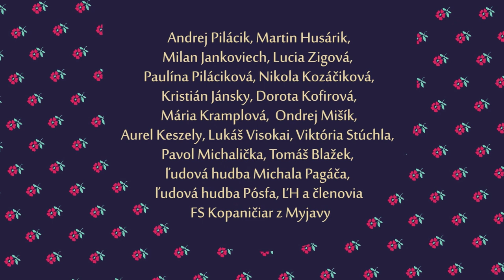TANCE ZÁPADNÉHO SLOVENSKA | Program tanečníkov sólistov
Medzinárodný folklórny festival MYJAVA 2021 – 61. ročník

Program prezentuje rozmanité hudobno-tanečné tradície západného Slovenska prostredníctvom tanečníkov – sólistov, víťazov a účastníkov celoštátnych súťaží.
Prirodzená transmisia tanečných tradícií už na Slovensku prebieha iba ojedinele. Nositeľmi sa tak stávajú interpreti, ktorí si osvoja jednotlivé ľudové tance a stávajú sa príkladmi, ktoré nasledujeme. V tomto programe sa pred muzikou predvedú tanečníci, ktorí dokážu verne interpretovať ľudový tanec v jeho prirodzenej bohatosti a kráse. Tento rok sme sa zamerali na interpretov ľudových tancov západného Slovenska. Chceme poukázať na spoločné a odlišné štýlotvorné znaky v jednotlivých typoch tancov v ich regionálnych obmenách.

Námet a scenár: Agáta Krausová
Režia: Slavomír Ondejka
Moderátor: Marek Hrin

Účinkujúci: Peter Hrabovský, Martina Vargová, Anett Zlatarits, Zsuzsanna Keszegh, Attila Oláh, Csaba Keszegh, Tomáš Palkovič, Margaréta Marčišovská, David Halás, Kristína Hačundová, Ladislav Konečník, Lenka Šútorová Konečná, Juraj Blažek, Nikol Sládková, Šimon Orgoník, Kristína Konečná, Ľubomír Havlík, Adela Babincová, Ondrej Pagáč, Zuzana Papánková, Andrej Pilácik, Martin Husárik, Milan Jankoviech, Lucia Zigová, Paulína Piláciková, Nikola Kozáčiková, Kristián Jánsky, Dorota Kofirová, Mária Kramplová, Ondrej Mišík, Aurel Keszely, Lukáš Visokai, Viktória Stúchla, Pavol Michalička, Tomáš Blažek, Ľudová hudba Michala Pagáča, Ľudová hudba Pósfa